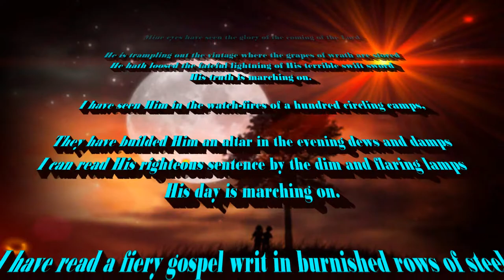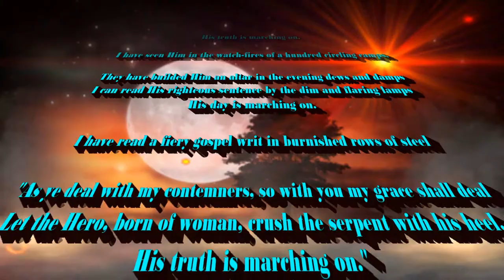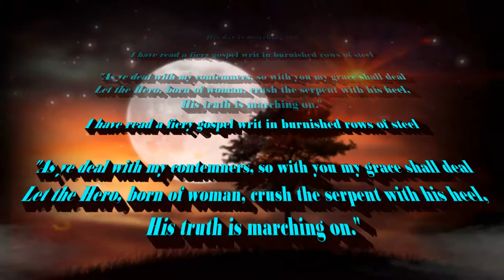Battie Hymn Of The Republic/kbmtv영상김감독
Battie Hymn Of The Republic

He hath loosed the fateful lightning of His terrible swift sword

I have seen Him in the watch-fires of a hundred circling camps,

They have builded Him an altar in the evening dews and damps
I can read His righteous sentence by the dim and flaring lamps

I have read a fiery gospel writ in burnished rows of steel

"As ye deal with my contemners, so with you my grace shall deal
Let the Hero, born of woman, crush the serpent with his heel,

 As He died to make men holy, let us die to make men free,
He is coming like the glory of the morning on the wave,

He is Wisdom to the mighty, He is Succour to the brave,
 So the world shall be His footstool, and the soul of Time His slave,